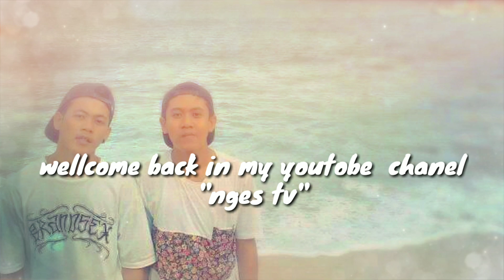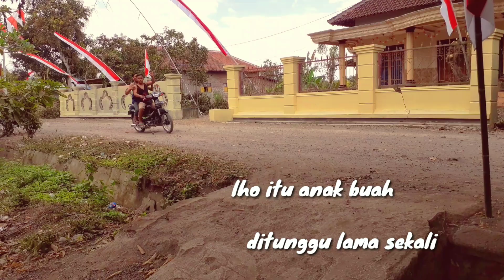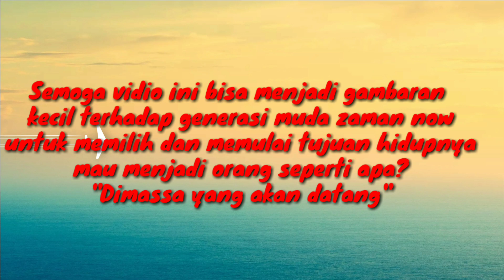CERITA RAKYAT EPS .2 PILIH MISKIN ATAU KAYA